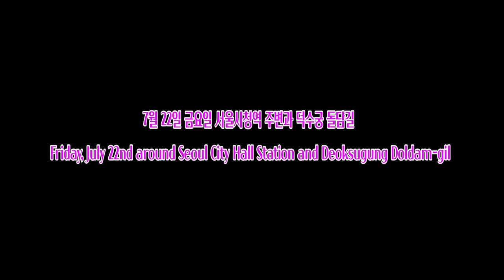🇰🇷여름날의 덕수궁 돌담길/Deoksugung Doldam-gil, Seoul, South Korea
안녕하세요
이번 영상은 서울의 걷고싶은 길 덕수궁돌담길입니다.
이곳에는 더운 여름이지만 큰 나무의 그늘에서 느끼는 시원함과 선선한 바람이 불고 있습니다.
이곳 주변에는 덕수궁과 주변의 맛집들을 사람들이 많이 찾는 곳입니다.
정말 아름다운 덕수궁돌담길과 정동길 지금 당장 걸어보세요.
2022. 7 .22(금) 오후7시 40분
날씨 : 맑음
온도 : 26℃

hello
This video is Deoksugung Doldam-gil, a path I want to walk in Seoul.
It's a hot summer here, but the cool breeze and cool breeze you feel in the shade of a big tree is blowing.
Deoksugung Palace and surrounding restaurants are a popular place for people to visit.
Take a walk along the really beautiful Deoksugung Doldam-gil and Jeongdong-gil right now.
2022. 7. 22 (Fri) 7:40 pm
Weather: sunny
Temperature: 26℃